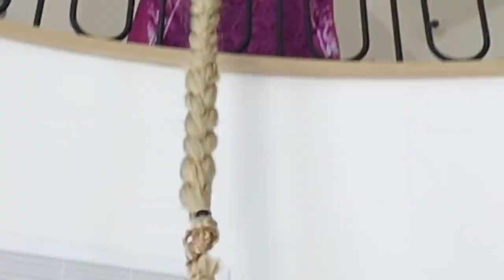CONFRONTING MY LITTLE SISTERS BULLY!!